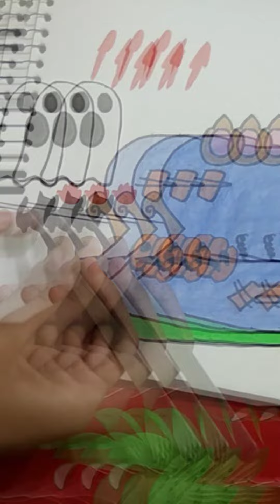Horror quiet book👻, creepy and scary 😨😱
So hey guys, it's me Kirti Kaushal!!!

So Yashna Patel requested me for Halloween quiet book so I made it for her. Please.